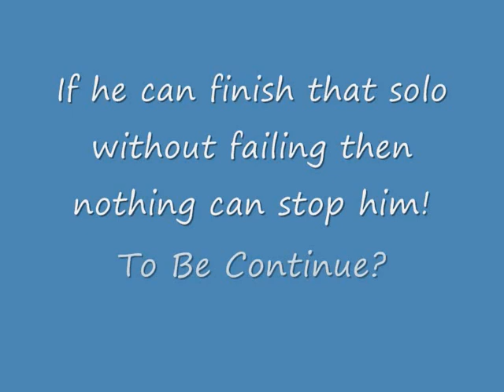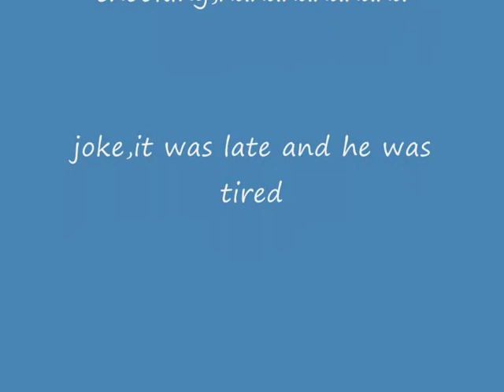The Zebra Finch Guitar Hero Pro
My zebra finch likes to play computer,gameboy and playstation but his favourite game is Guitar hero

(to be real) By that time i couldn't even make Metallica - One on hard,now i have finished the game on hard (beating the last boss) and made Metallica - One,Eric Johnson - Cliffs of dover, Iron Maiden - The Number Of The Beast, Slayer - Raining blood. only last boss on expert left

also i realized that i spelled wrong ''whait'' it is supposed to be spelled ''wait'' but comments are posted and views have been done so it's to late to change.